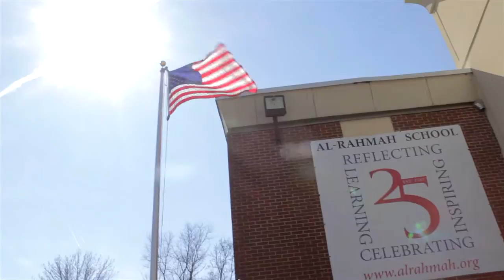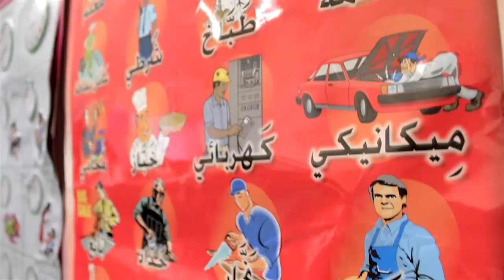Al-Rahmah School - Raising the Leaders of Tomorrow